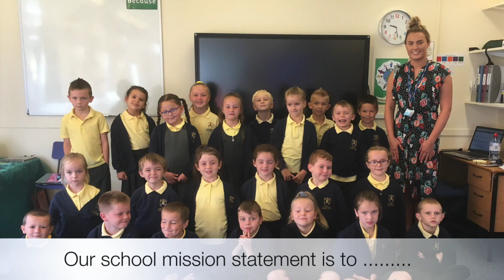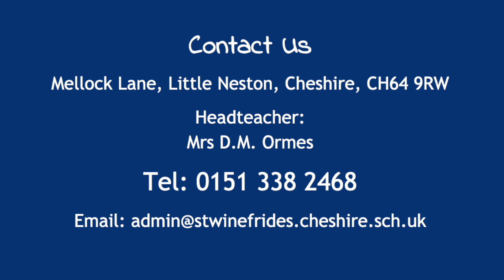St Winefride's RC Primary School Open Day 2020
Due to Covid-19 restrictions we have created this short video to enable you to expereince our amazing school and outstanding community.